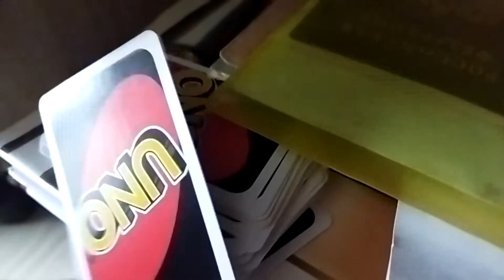SAD CAT DANCE | ( Meme | In Real Life | Kobeni | Gone wrong )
Sad horny cat, some cringe in life is important

More Information In The Description ▼